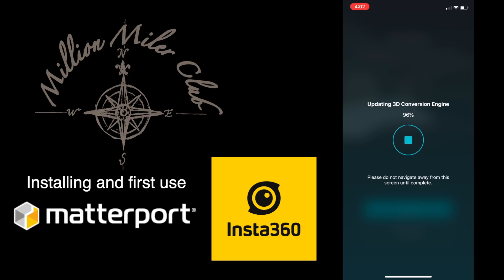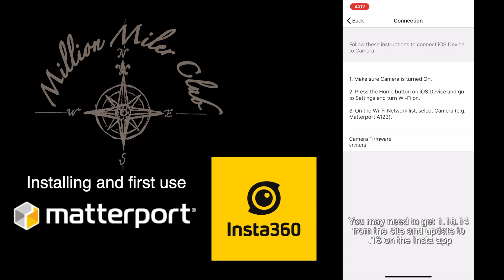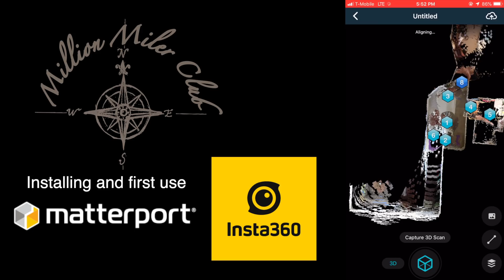Matterport quick install for Insta 360 One X - English - EP 75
To help some of our subscribers we have created a step by step installation of Matterport Capture app on FirstFlight and did a first scan.

The new partnership will allow MatterPort Cloud 3.0 to use Insta 360 One X, Theta 5 and Leica BLK 360. We had another chance to play with Insta 360 One X and Matterport.

From Amazon
Extra Battery
Low Temp Battery
Battery Charger and Accessories
Diving case
Anti Chock ruber case
Insta 360 One (versão anterior) -
From Amazon